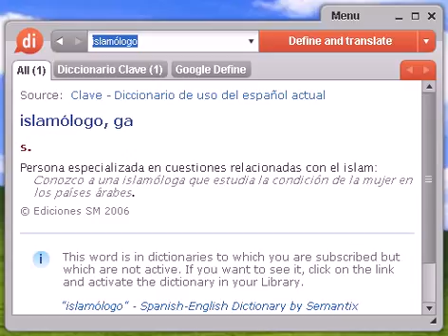Definición de islamólogo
islamólogo, diccionario, definición, significado, español, castellano, dixio